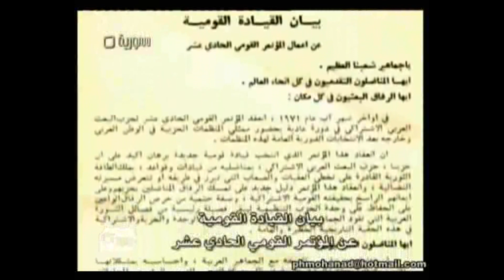سورية المستقبل ... لا لتأميم السياسة وتأبيد الرئاسة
سلسلة مستقبل سورية ... لا لتأميم السياسة وتأبيد الرئاسة - تلفزيون أورينت